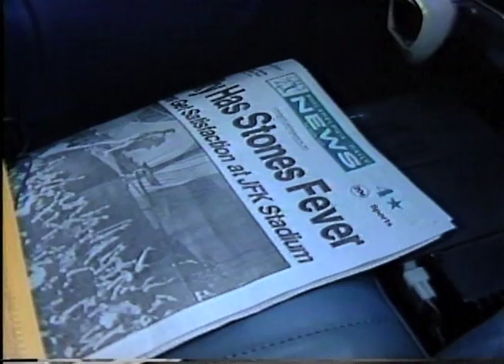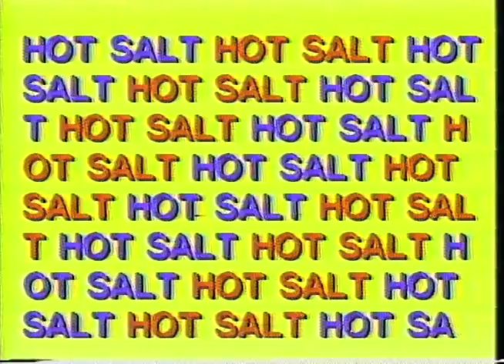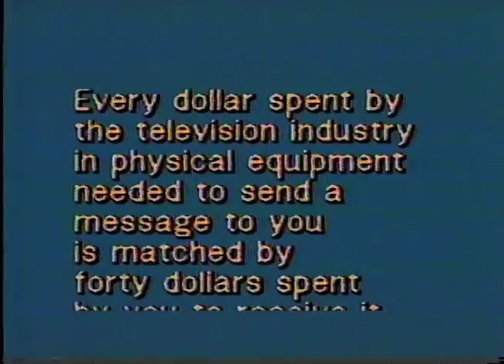The Night Owl Show Oct. 23, 1981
Videos included in this segment of the NOS include a visit from Watazumi Doso Roshi, Japan's National Treasure, playing the Shakuhachi flute, a visit to the huge Rolling Stone concert in Phila., a unique, live performance by Laurie Anderson of "Language is A Virus", an old Edsel Commercial, a NOS original with Robert Munroe visiting the Hudson Valley Mall, a text-art video by Carlotta Schoolman and Richard Serra, "Television Delivers People", and Our National Anthem performed by Chris Falk.
When the Videofreex relocated to Woodstock from Lanesville, NY they established the Media Bus studio and founded the local access station, and a not-for-profit to manage it, WATV.